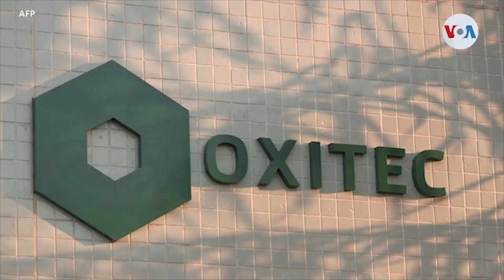Millones de mosquitos genéticamente modificados son liberados en Florida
Millones de mosquitos alterados genéticamente serán liberados por primera vez en Estados Unidos. ¿Cuál es el objetivo de este experimento que podría parecer de ciencia ficción?

¡Visítenos!